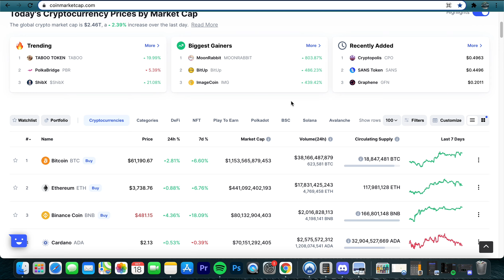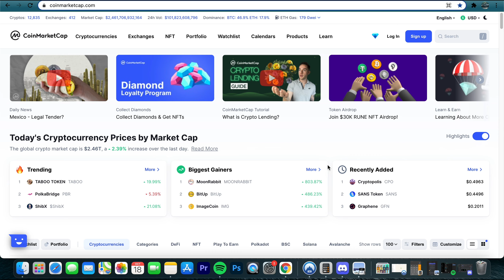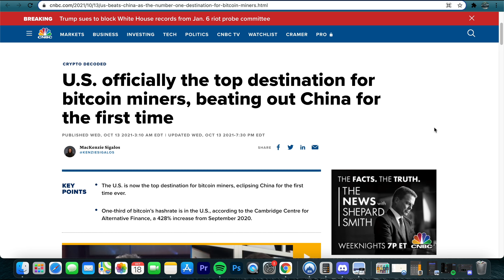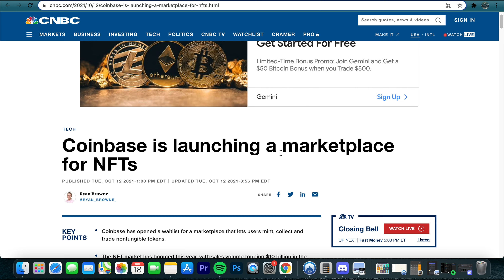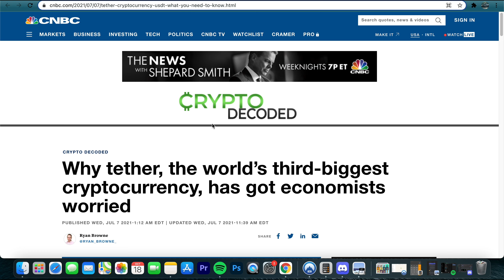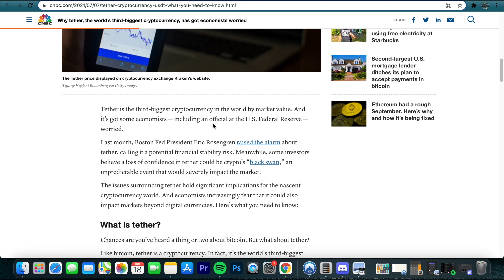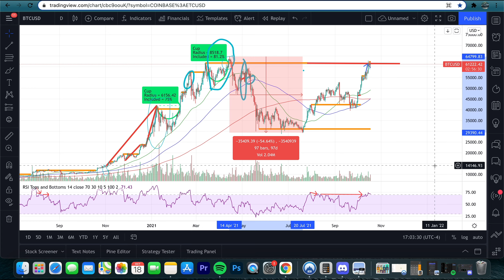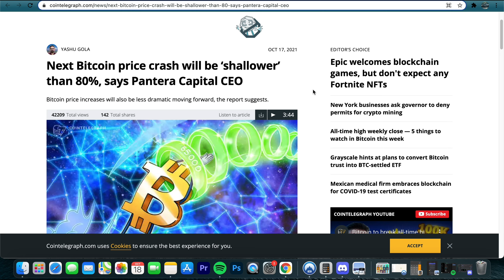BITCOINS DOMINANCE CONTINUES TO RISE | CRYPTO NEWS UPDATE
Get a free stock using robinhood!

In This Video I go through a look into bitcoin seeing as its dominance continues to rise with a crypto news update as well, THANK YOU GUYS FOR WATCHING!

0:00 Intro
0:20 Bitcoin dominance rising
2:10 US top mining Location
3:54 coinbase NFT marketplace
5:20 The issue with Tether
7:56 Bitcoins historic crash may diminish